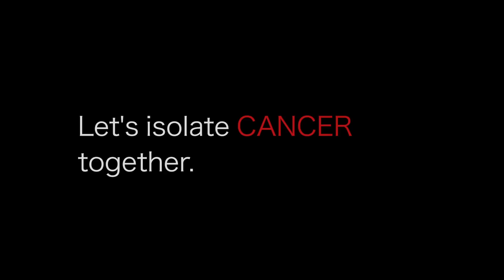Executive Board member Kethan Parbhoo: Initiatives help patients get information when they need it